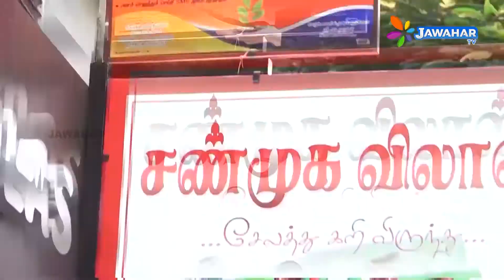SWEET HOT DINNER - IMMMMMMMM - SHANMUGA VILAS | JAWAHAR CHANNEL